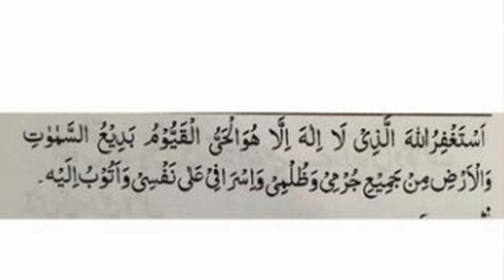10 Muharram Ko ya Wazifa Karna Chahie | Wazifa For Money By Dr. Muhammad Ali Astrologer.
In This Video Astrologwe Dr. Muhammd Ali Astrologer.10 Muharram Ko ya Wazifa Karna Chahie | Wazifa For Money By Dr. Muhammad Ali Astrologer. Don't miss the holy day of Muharram.Experienced action to increase sustenance will sustenance come from the unseen?